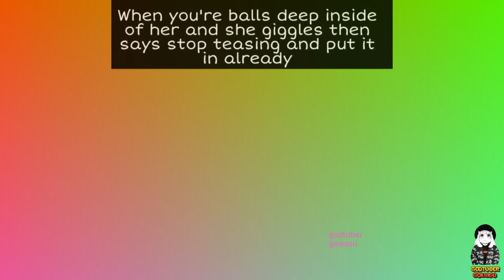Dragon Ball Memes 2024